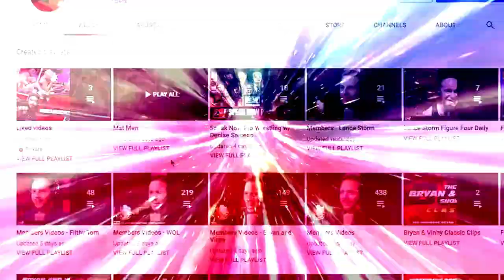Teases for The Rock vs. Roman Reigns continue: Wrestling Observer Live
Bryan and Mike discuss a clip from a recent episode of Young Rock that teased a future WrestleMania match between The Rock and Roman Reigns. [April 13, 2022]